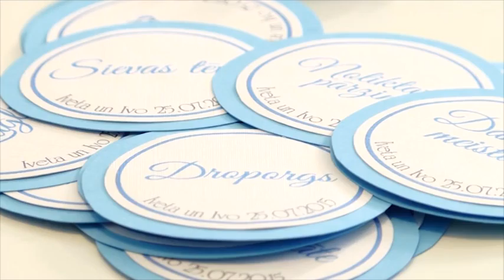Radošā svētku darbnīca. 7. raidījums (07.06.2015.)